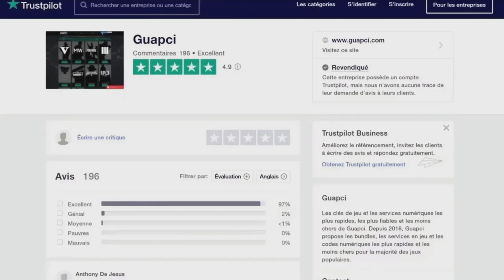RISQUE DE BAN ET VAGUE DE BAN SUR GTA 5 ONLINE EN 1.57 ? DLC LOS SANTOS TUNERS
Timelaps 🕐 :
Intro  : (00:00)
Présentation vidéo 😛 : (00:24)
Pré-requis : ()
Étape du glitch : ()
Outro : ()

❤️👌Tu as aimé ? Alors➜ Lâche 1 Like 👍❤️